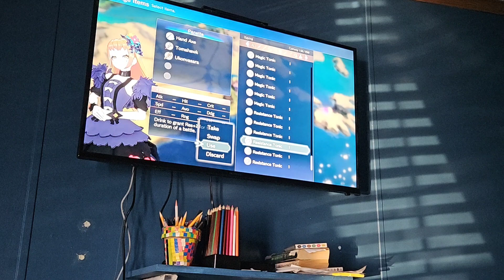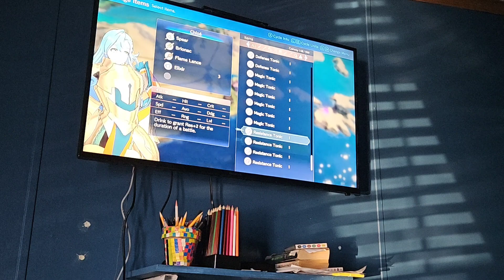Fire Emblem Engage (Hard) The Caring Princess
I fight against Celica and Her Fabrication allies in this route.